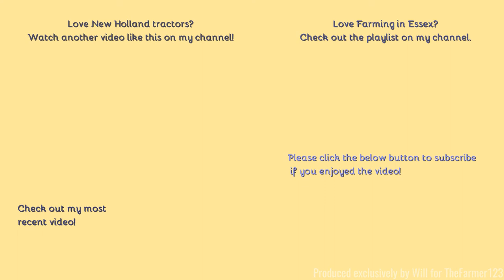Farming in Essex - Fertiliser spreading with New Holland T6050 & Kuhn Spreader. [21]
Hello,
Back to Essex now, and this New Holland just happened to appear in front of me!
Comment Rules (Last Update: 12th June 2017):
1. Do not swear or be rude in the comments. Any comments that contain this will be removed by me. Equally if I decide there is an aggressive comment towards me or someone else, that will also be removed.
2. Use correct grammar and try to use correct spelling. I want the comments section to be presentable. If there is deliberate misuse of grammar and spelling I will not reply to the comment, More on this below.
3. Try not reply to everyone with their comments in each video, as I will do that but if you can help someone and I do not get there first than please do.
4. I am up for constructive criticism so if you have any for any video than please do leave it in the comments section and let me know and I will do my best to resolve this.
5 - NEW: NO fake comments, and by this I mean bots spamming me. I have had this in the past and it's not fun getting excited that you have a new viewer when it's actually just a bot. Any comments that contain this will be removed by me & flagged to YouTube for spam.
6 - No previous comments, and by this I mean copied & pasted comments that have been previously posted before and I have replied (If I have not replied at the time of post then fair enough, I will reply on the latest). There is no need for the same one comment, but on two videos to be posted twice. Not only does it waste my time answering it again but it waists yours too!
7 - No links to be posted in my comments due to safety reasons. If you want to show me a channel use that one if its yours or quote the name, not the link! Any comments that contain this will be removed by me.